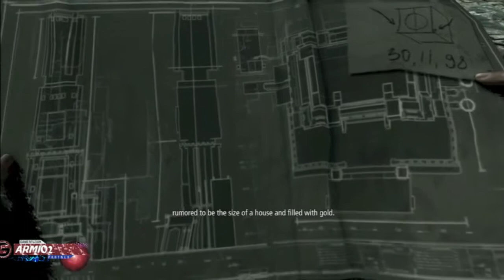Thief Walkthrough Gameplay Part 8: Chapter 4 A Friend In Need Part 2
This is a no commentary walkthrough of the game Thief on PS3.